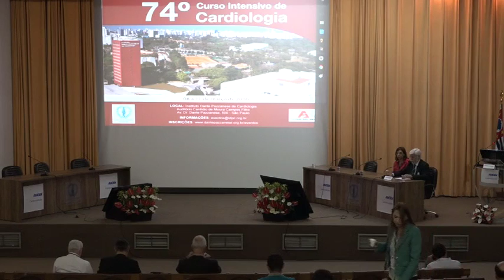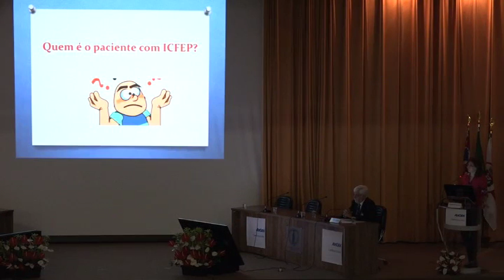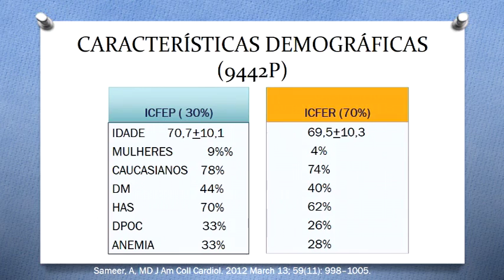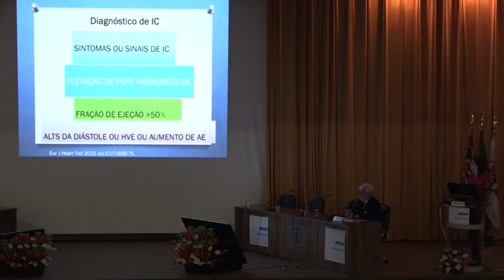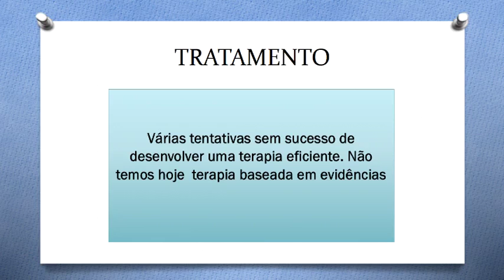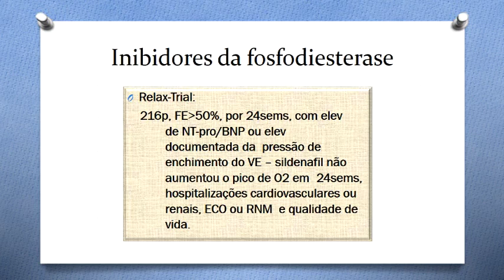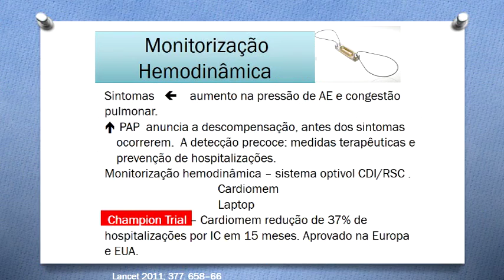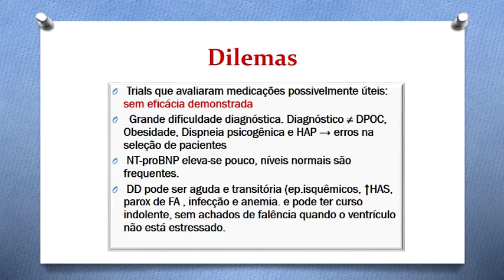74º Curso de Cardiologia - Insuficiência cardíaca com função sistólica preservada